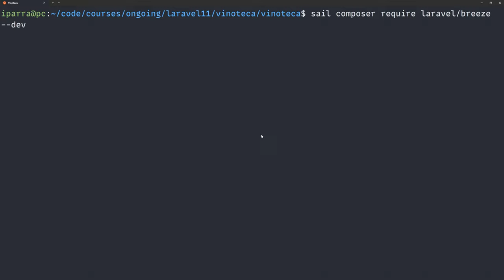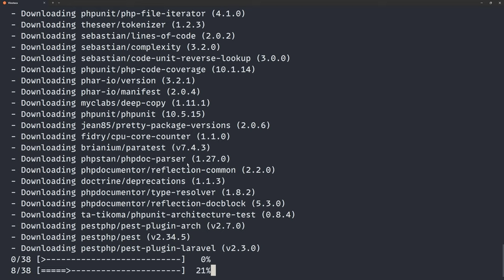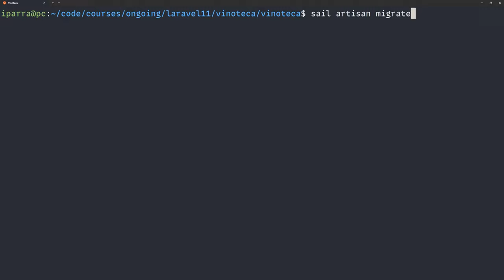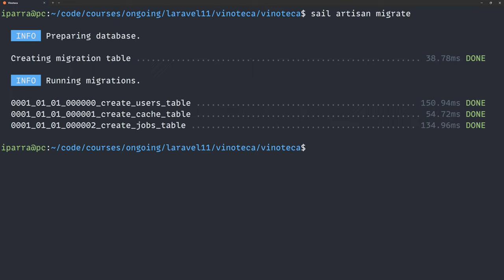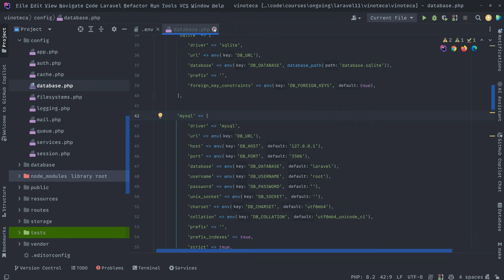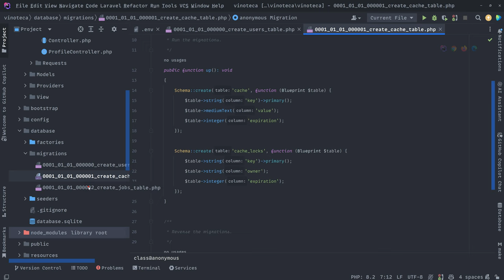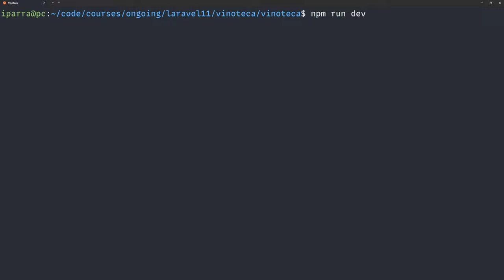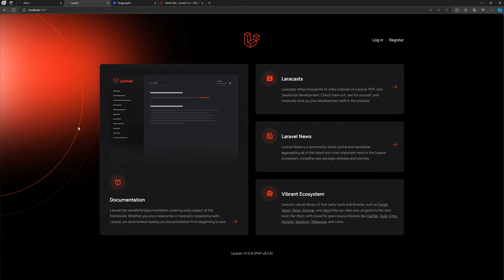8. Instalar Laravel Breeze - Curso de Laravel 11